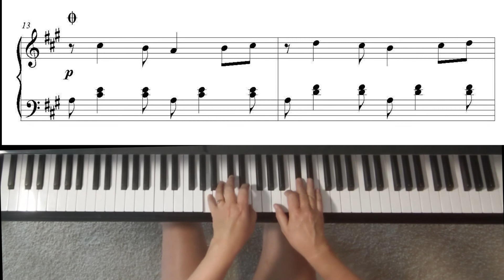Piano song late intermediate - "The Last Dance"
Watch for the accidentals in this piano song for the late intermediate student. Remember the bar line cancels the accidental unless there's a tie. Bars 9-12 may need spot practicing and make sure bar 12 is smooth in repeating back to the sign.